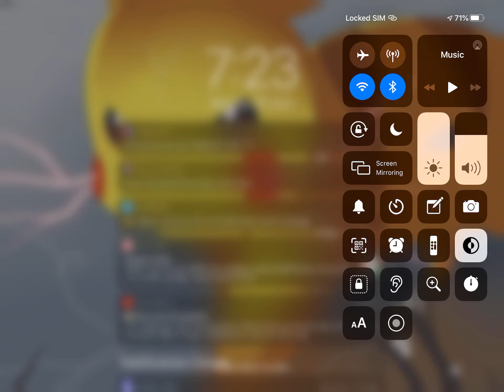Realms episode 3